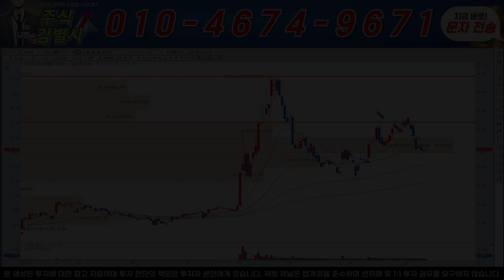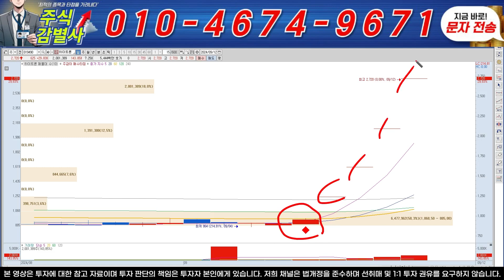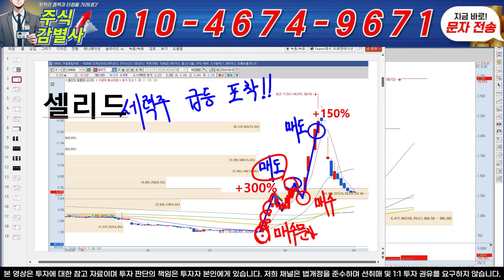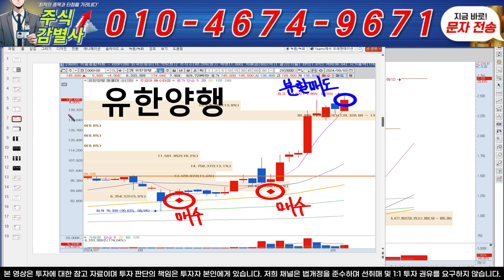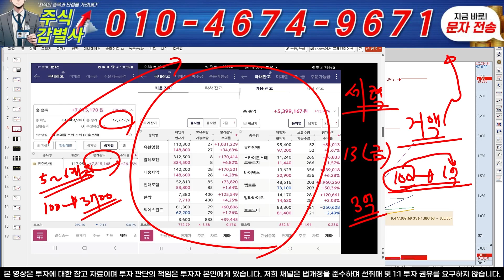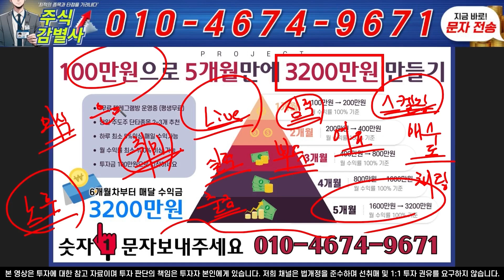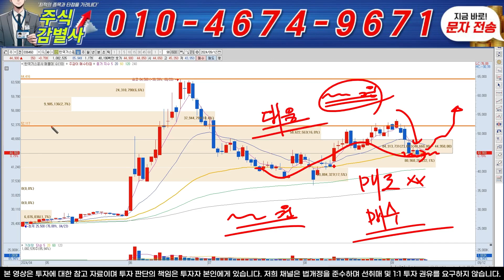♦️[한국가스공사 주가 전망]♦️대왕고래 역사적인 날 다가옵니다! 명절전, 1주라도 더 매수하세요! 한국가스공사 주주님들 필수시청!!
텔레그램 입장: 문자 '1' 전송 후 링크받기!